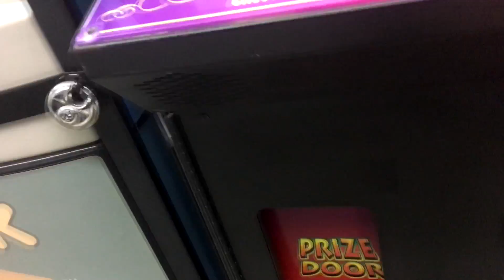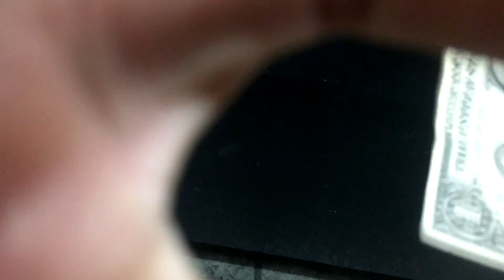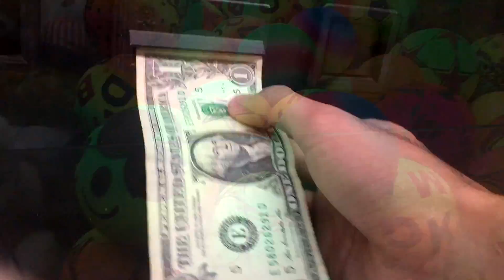アメリカのUFOキャッチャー! あれ？アンパンマンのボールがあるぞ!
ウォルマートにあるユーフォーキャッチャーです。アメリカのゲームセンター&レストラン、「デイブ&バスター」や子供用のゲームセンター&レストラン「チャッキーチーズ」とかにもあります。アメリカではユーフォーキャッチャーの事をクロークレーン(Claw Crane)と言います。50セント(日本円で70円くらい)で一回遊ぶ事ができます。1ドル(日本円で120円くらい)で二回遊ぶ事ができます。
皆さん、どうですかアメリカのUFOキャッチャーは？ 日本のとはあまり変わらないですけど、アメリカのも面白いです〜 僕はどちらかと言うと日本のUFOキャッチャーの方が好きですけど（笑）

American UFO Catcher (Claw Crane)

LINE ID; sazerrider
Vine: sazerrider

ufoキャッチャー アメリカ
ufoキャッチャー コアラのマーチ
ufoキャッチャー 日本
ufoキャッチャー アンパンマン
ufoキャッチャー ドラゴンボール
ufoキャッチャー 初音ミク
ufoキャッチャー ラブライブ
ufoキャッチャー ぬいぐるみ
ufoキャッチャー キャプテン・アメリカ
ufoキャッチャー アイアンマン
ufoキャッチャー うまい棒
ufoキャッチャー お菓子
ufoキャッチャー ワンピース
ufoキャッチャー 進撃の巨人
ufoキャッチャー フィギュア
ufoキャッチャー 仮面ライダー
ufoキャッチャー ウルトラマン
ufoキャッチャー スーパー戦隊
ufoキャッチャー マーベル
ufoキャッチャー 特撮
ufoキャッチャー スパイダーマン
ufoキャッチャー スーパーマン
ufo キャッチャー ワンダーウーマン
ufoキャッチャー 妖怪ウォッチ
ufoキャッチャー チョコレート
ufoキャッチャー クレーンゲーム
ufoキャッチャー グミ
ufoキャッチャー サッカーボール
ufoキャッチャー カラーボール
ufoキャッチャー コツ
ufoキャッチャー 箱物
ufoキャッチャー バスタオル
ufoキャッチャー コイン
ufoキャッチャー ディスプレイ崩し
ufoキャッチャー 笑
ufoキャッチャー フック
ufoキャッチャー 不二子
ufoキャッチャー ぐでたま
ufoキャッチャー 一万円
ufoキャッチャー 食べ物
ufoキャッチャー お菓子タワー
ufoキャッチャー ポケモン
ufoキャッチャー ピカチュウ
ufoキャッチャー ラウンドワン
ufoキャッチャー ウォルマート
ufoキャッチャー ルパン
ufoキャッチャー スーパーボール
ufoキャッチャー スライム
ufoキャッチャー 達人
ufoキャッチャー ニンテンドーwiiu
ufoキャッチャー ズートピア
ufoキャッチャー レトルト
ufoキャッチャー サザエさん
ufoキャッチャー 世界一
ufoキャッチャー 海外
ufoキャッチャー 外国
ufoキャッチャー セイザーライダー
ufoキャッチャー 遊戯王
ufoキャッチャー お菓子崩し
ufoキャッチャー バスケットボール
ufoキャッチャー スポーツ
ufoキャッチャー アメリカン
ufoキャッチャー レゴ
ufoキャッチャー クレヨンしんちゃん
ufoキャッチャー ちびまる子ちゃん
ufoキャッチャー モデル
ufoキャッチャー ジャパニーズ
ufoキャッチャー グッズ
ufoキャッチャー アニメ
ufoキャッチャー ボール
ufoキャッチャー バトル
ufoキャッチャー セーラームーン
ufoキャッチャー ハローキティー
ufoキャッチャー アナと雪の女王
ufoキャッチャー ディズニープリンセス
ufoキャッチャー ゴルゴ13
ufoキャッチャー パチンコ
ufoキャッチャー カプコン CAPCOM
ufoキャッチャー ブラックサンダー ビッグサンダー
ufoキャッチャー プリキュア
ufoキャッチャー 巨大コーラ
ufoキャッチャー 裏技 ウラ技
アメリカンufoキャッチャー
ufoキャッチャー ニンテンドー3DS
ufoキャッチャー iPhone
ufoキャッチャー iPad
ufoキャッチャー PS Vida
ufoキャッチャー iPod
ufoキャッチャー おもちゃ
ufoキャッチャー ユーチューバー
ufoキャッチャー ハム太郎
ufoキャッチャー ゲゲゲの鬼太郎
ゲームセンター ufoキャッチャー
ゲームセンター
ゲーム
ufoキャッチャー キャンディー
ufoキャッチャー ソフトキャンディー
ufoキャッチャー アイスキャンディー
ufoキャッチャー プーさん
ufoキャッチャー ドラコンボール フィギュア
ufoキャッチャー ゲームセンター&レストラン
ufoキャッチャー チャッキーチーズ
ufoキャッチャー デイブ&バスターズ
ufoキャッチャー ポテトチップス
ユーフォーキャッチャー 実況
ユーフォーキャッチャー 福袋
ユーフォーキャッチャー バウンド
ユーフォーキャッチャー 虫
ユーフォーキャッチャー アンパンマン
ユーフォーキャッチャー ボール
ユーフォーキャッチャー マリオ
ユーフォーキャッチャー マイクラ
ユーフォーキャッチャー ぷっちょ
ユーフォーキャッチャー 動画
ユーフォーキャッチャー 楽しい
ufoキャッチャー ブラックサンダー
ufoキャッチャー ビッグサンダー
ufoキャッチャー スペシャル
ufoキャッチャー ビッグ
ufoキャッチャー 大きい
ufoキャッチャー 大人
ufoキャッチャー 子供
ufoキャッチャー 高校生
ufoキャッチャー ボックス
ユーフォーキャッチャー 対戦
ユーフォー
キャッチャー
ユーフォーキャッチャー ファミリー
ユーフォーキャッチャー JK
ユーフォーキャッチャー 神
ユーフォーキャッチャー バナナ
ユーフォーキャッチャー ¥100
ユーフォーキャッチャー ランキング
ユーフォーキャッチャー GET
ユーフォーキャッチャー ニモ
ユーフォーキャッチャー ドーリー
ユーフォーキャッチャー ライン LINE
ユーフォーキャッチャー ツムツム
ユーフォーキャッチャー すごい
ユーフォーキャッチャー 男性
ユーフォーキャッチャー ゲット
ユーフォーキャッチャー ラッキー
ユーフォーキャッチャー ドリトス
日本 アメリカ ufoキャッチャー
ufoキャッチャー 大物
ufoキャッチャー マスター
ハーゲンダッツ ufoキャッチャー
ハーゲンダッツ クレーンゲーム
ユーフォーキャッチャー 宝石
ufoキャッチャー スニーカー
ufoキャッチャー アルフォート
ufoキャッチャー マジック
ハイチュウ クレーンゲーム
クレーンゲーム ウラ技
クレーンゲーム お菓子
クレーンゲーム ぬいぐるみ
クレーンゲーム ラブライブ
クレーンゲーム 達人
クレーンゲーム フィギュア
クレーンゲーム ラウンドワン
クレーンゲーム アンパンマン
クレーンゲーム 設定ミス
クレーンゲーム アームが弱い
クレーンゲーム アプリ
クレーンゲーム アイス
クレーンゲーム アクリル
クレーンゲーム アニメ
クレーンゲーム 初音ミク
アンパンマン アニメ
クレーンゲーム ゲームセンター
ufoキャッチャー ジャスコ
ufoキャッチャー イトーヨーカドー
クレーンゲーム ジャスコ
クレーンゲーム イトーヨーカドー
クレーンゲーム デパート
クレーンゲーム 流石
クレーンゲーム 女子高生
クレーンゲーム うまい棒
クレーンゲーム 仮面ライダー
クレーンゲーム ボール
ミニオン クレーンゲーム
ミニオン ufoキャッチャー